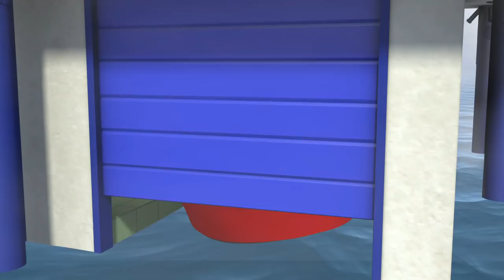Fireman Sam US full Episodes | Stuntman Sam - Norman's Spy movie | 1 Hour Compilation 🔥Kids Movies